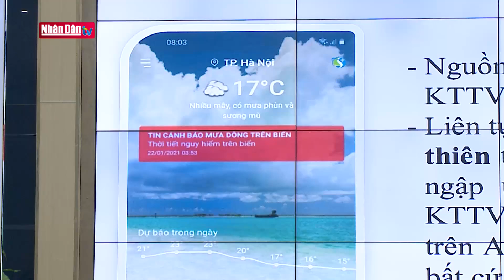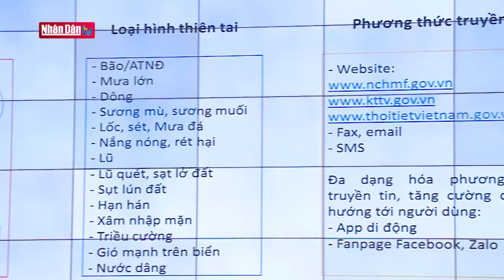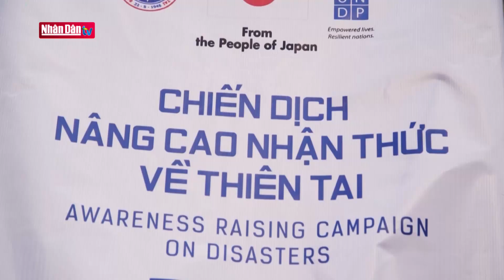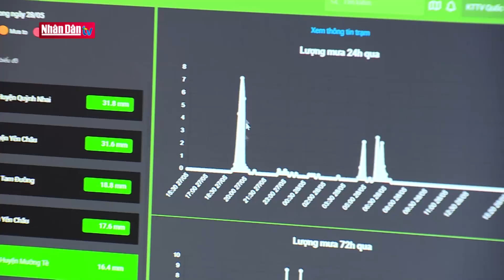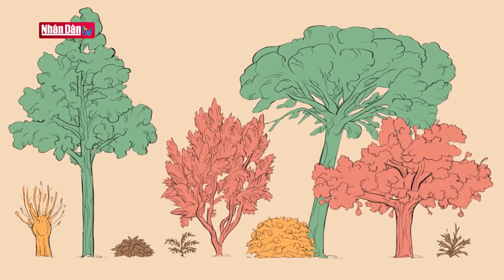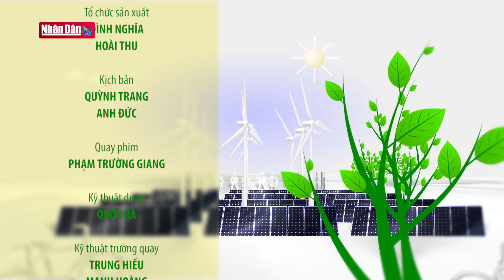Nỗ lực giảm thiểu hệ quả tác động từ thiên tai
Nỗ lực giảm thiểu hệ quả tác động từ thiên tai | Truyền Hình Nhân Dân
1. Dự Báo Thời Tiết Hôm Nay